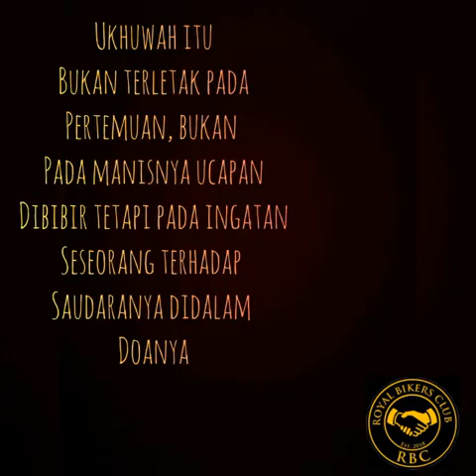#003 RBC_RoyalBikersClub RideMakanKambing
Ride hari minggu RBC ke kari kambing 40 hari. Tq abg zalie otai payung mkn utk adik² rugi lah sape yg xdpt join.